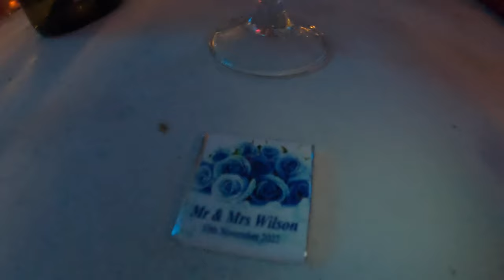A FUN TIME AT MY COUSIN'S WEDDING